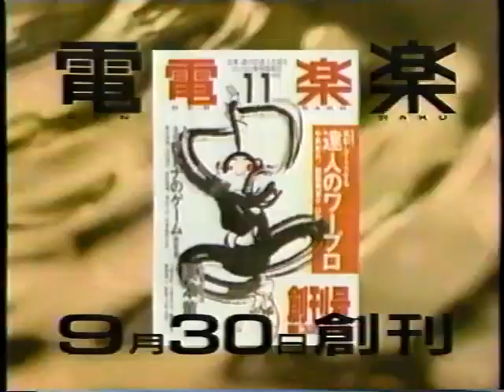﹝SFC﹞スーパー三國志II CM (1991/09/15)